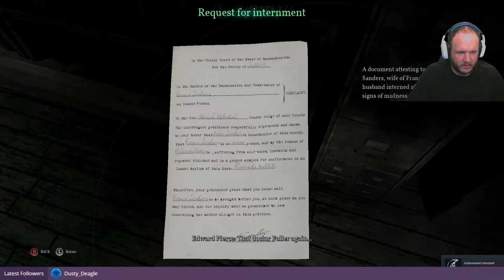Something...Odd is happening here | Call of Cthulhu ep 5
Well. We've woken up in...someplace? This...doesn't seem like a happy place though.